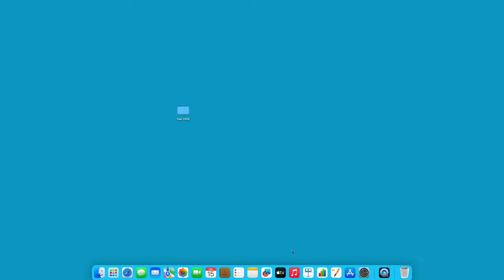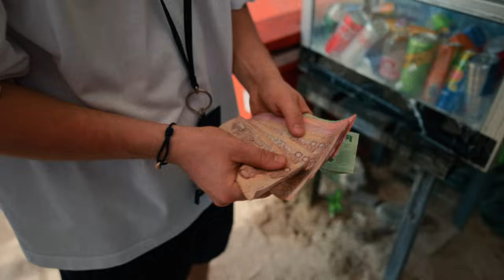Eddin - Martini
Sichere dir jetzt dein Ticket für die „Du fehlst“ Tour 2024❤️‍🔥

►Video/Kamera by Leonard Ludwig
►Beat, Recording, Mix & Master by Perino & Angelo